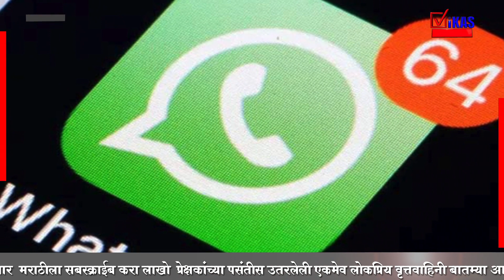शिझान खानच्या पोलीस कोठडीत 30 डिसेंबरपर्यंत वाढ .